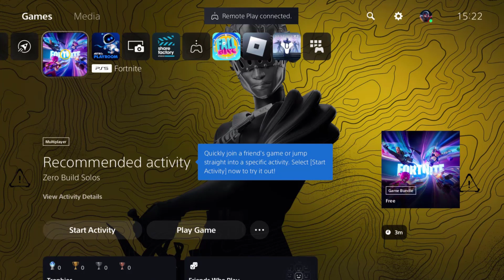How to earn festival points in Fortnite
It may seem incredible, but there are still people who don't know how to get more points in Fortnite festival This tutorial is for those who want to take their first steps

How to use festival points Fortnite
""Hey there, Fortnite fans! Are you ready to level up your Game and earn those coveted festival points? Well, look no further because in this video, we're going to show you the ultimate guide on how to dominate the festival events in Fortnite and rack up those points like a pro. So grab your controllers and let's dive right in!"". So you want to know how to farm festival points Fortnite ?

So let's find out in detail how to grind festival points Fortnite

To earn festival points in Fortnite, simply open the Game and select the 'Festival main stage' mode. Once in the Game, festival points can be earned by simply Playing, regardless of skill level. However, for those looking to maximize their points, Playing skillfully with your band will result in earning more points. With various challenges and activities throughout the Game, Players can continue to earn festival points and work their way towards unlocking exclusive rewards and achievements. So, gather your band and start Playing to earn festival points in Fortnite.
How to get festival points in Fortnite fast
These steps will demonstrate how to buy festival points in Fortnite step by step
1- Open 'Fortnite'
2- Select the 'Festival main stage' mode
3- Start a Game
4- Earn festival points by Playing, regardless of skill level
5- For better performance, Playing skillfully with your band earns more points
Here's how to get festival points in Fortnite

I hope this video was worth watching and you are learned how to get festival points fast Fortnite

Please let me know if you have any questions, comments, or suggestions about this Tuto 'how to get more points in Fortnite festival'

Now take time to share this Tuto with a friend or family member to teach them how to get festival points Fortnite

Tuto : how to earn festival points in Fortnite

Category : how to get more points on Fortnite festival

See as well:
How to get more points in Fortnite festival